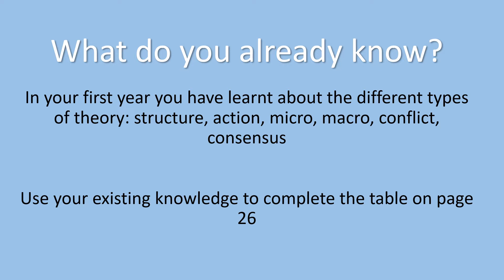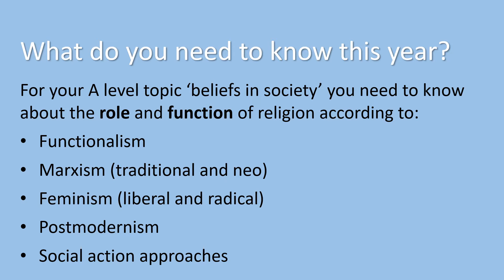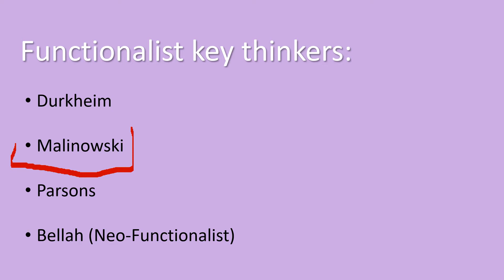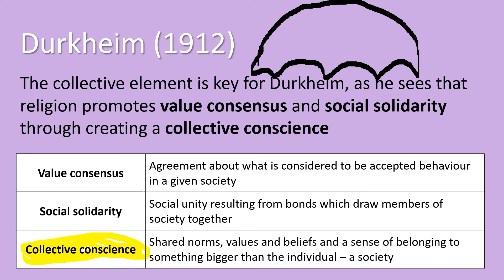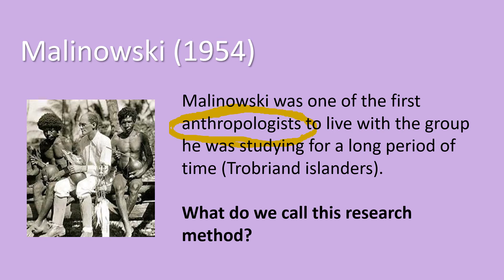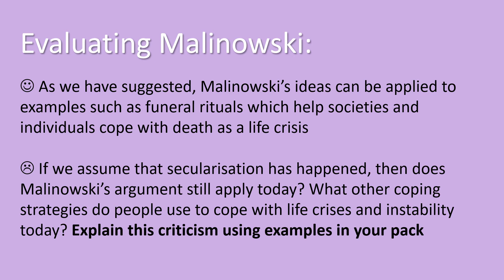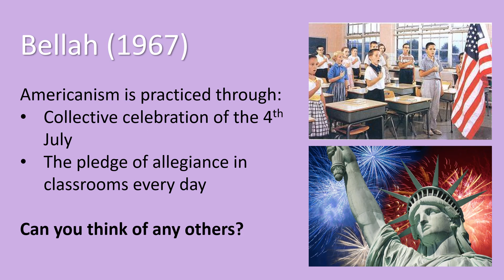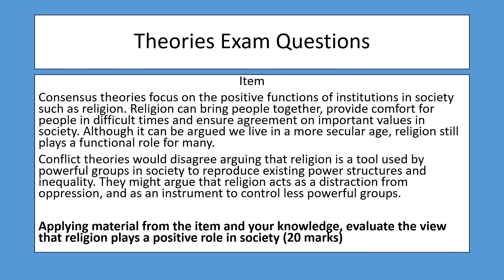Sociology: Beliefs in Society (Summer pack 1) - FUNCTIONALISM & RELIGION Lesson (Paper 2)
A video lesson that covered the final section of the Beliefs in society summer pack (part 1) and reviews Functionalism as a theory / their views of religion.

The powerpoint does refer to page numbers that might not match your pack, so look for the headings / tasks I discuss.